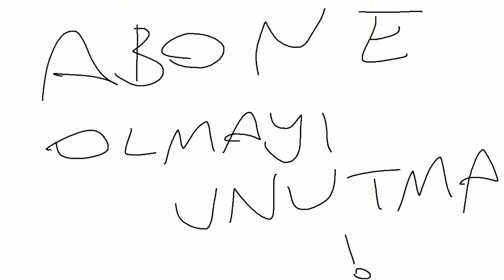CYPHER İLE SPLIT HARİTASINDA NASIL OYNANIR | CYPHER ÖĞRETİCİ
Cypher ile en çok yapılan hataları anlattık biraz biraz